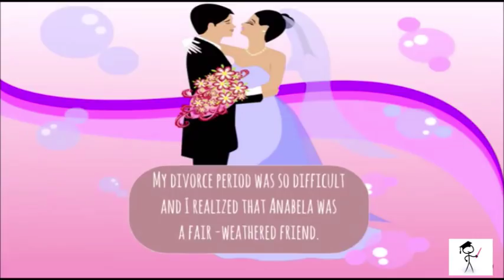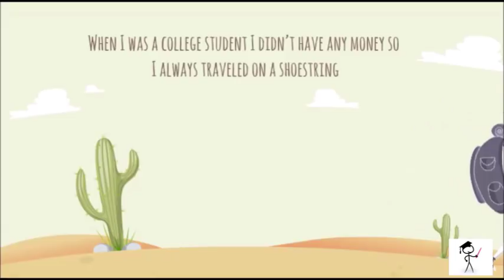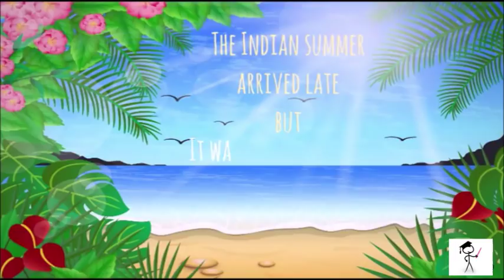English Summer Idioms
The most frequently used English idioms in summer. You can hear them in tv series or movies. You can incorporate them into your sentences to speak like a native speaker.

SPANISH WORKBOOK :
Online learning in different foreign languages.
You can see arabic, spanish, italian and english language tutorials.
Arabic - Spanish - Italian - English